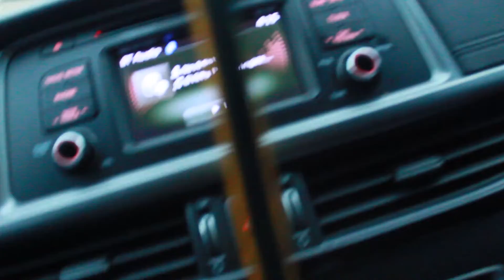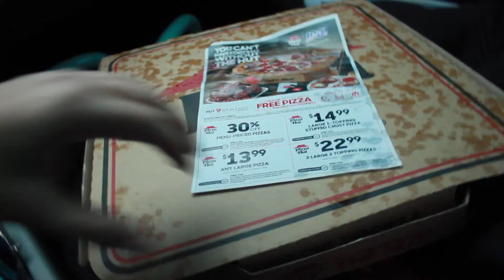My 2020 playlist!!🔥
Just a few of my songs! the camera cut off the rest ill be doing a part two soon!💕